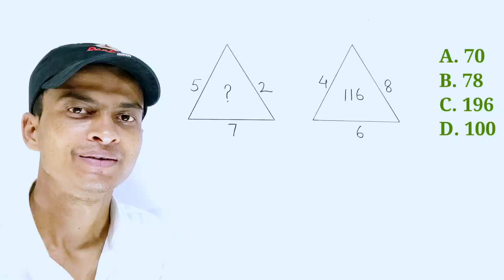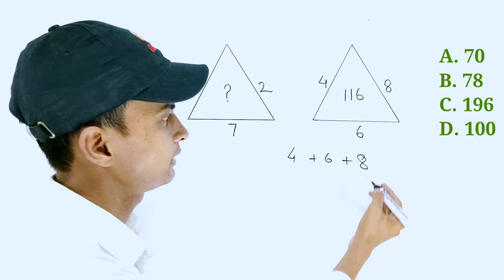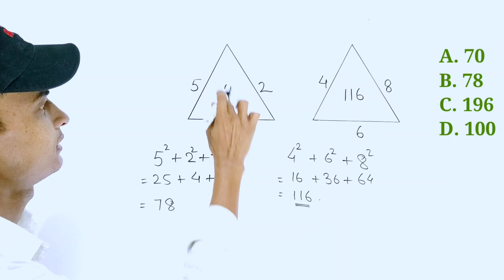Find the missing character । Find the missing number । TMS । In Hindi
We learn how to find the number inside the figure. Which number replace the interrogation sign ?